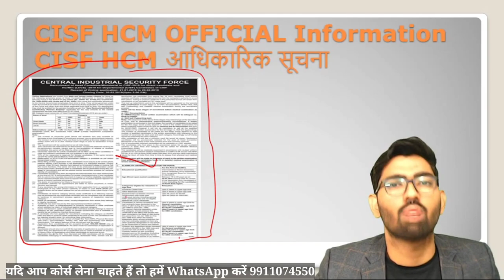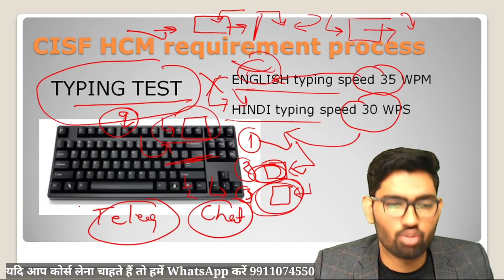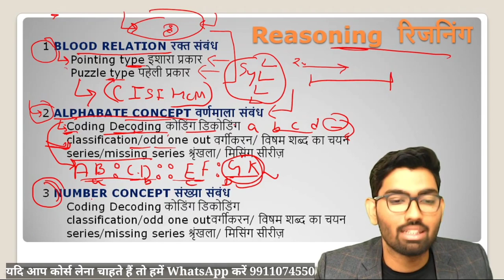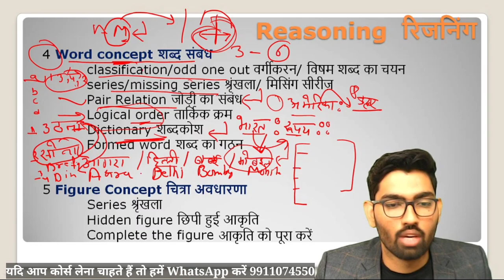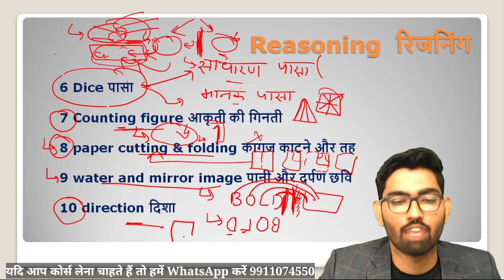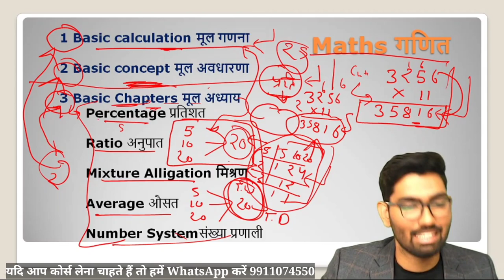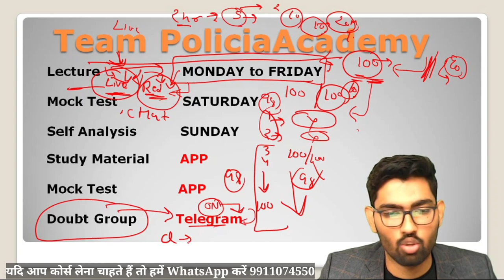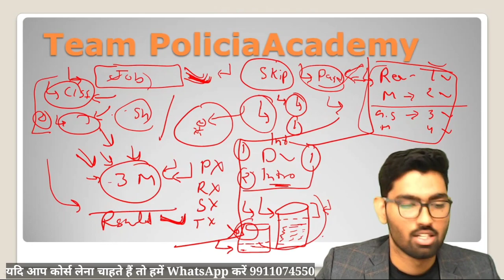🔥 Paid Lecture 1 Introduction || CISFhcm || PoliciaAcademy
join CISFhcm online complete course 999/-
अधिक जानकारी के लिए whatsapp करें

PoliciaAcademy CHANNEL FOR MORE SUCH VIDEOS AND INFORMATION
FOR ANY ENQUIRY AND  SUGGESTIONS:-
LOCATION:- Delhi